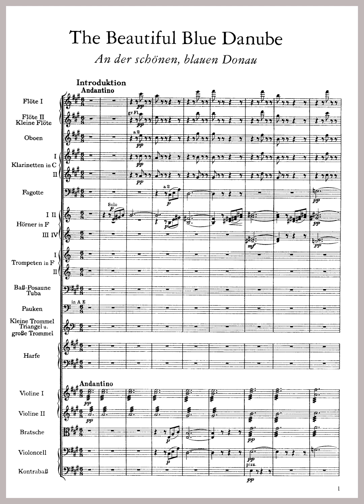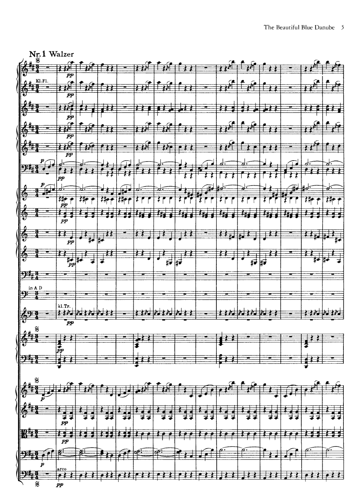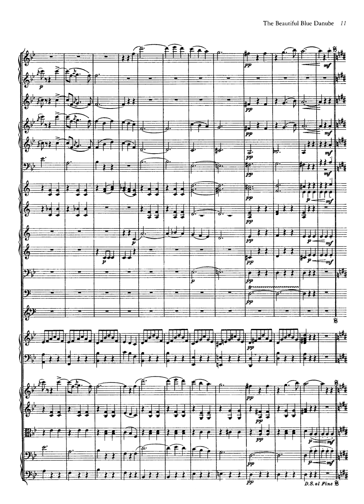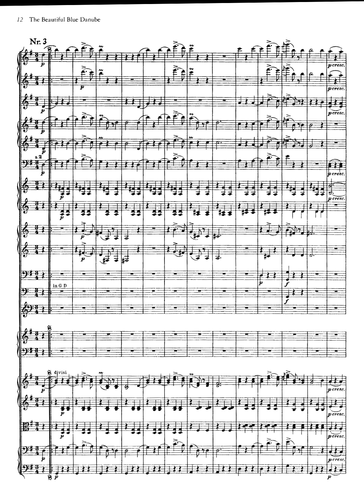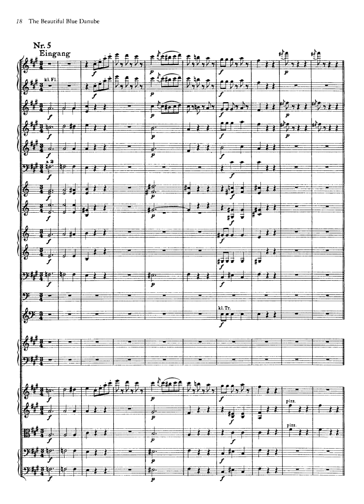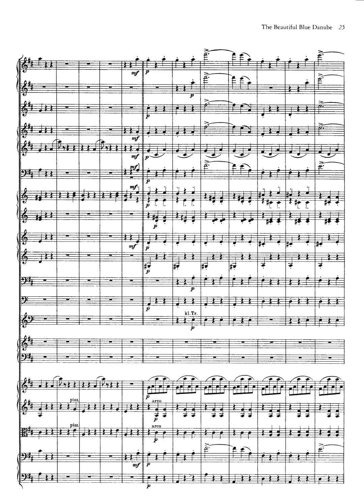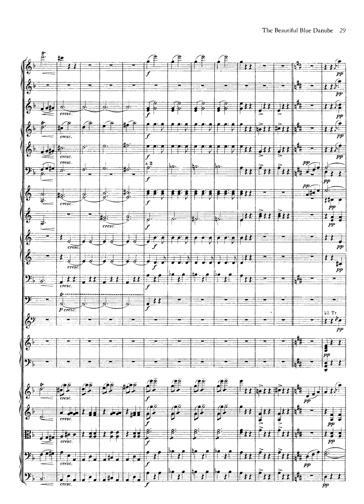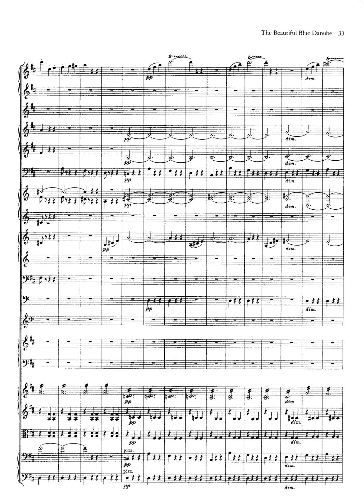J. Strauss II - An der schönen blauen Donau, Op.314 / 슈트라우스, 아릅답고 푸른 도나우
J. Strauss II - An der schönen blauen Donau, Op.314 / Full Score
슈트라우스, 아릅답고 푸른 도나우